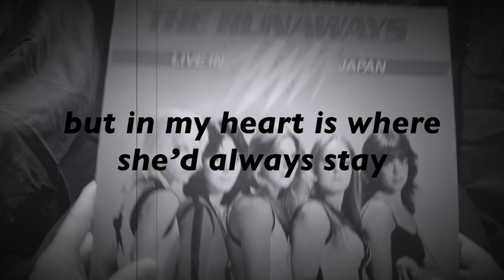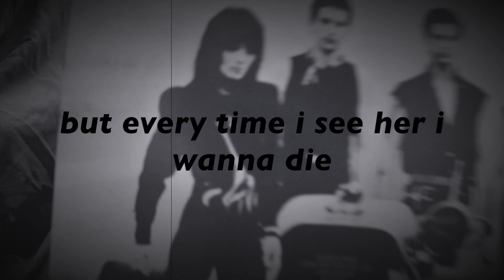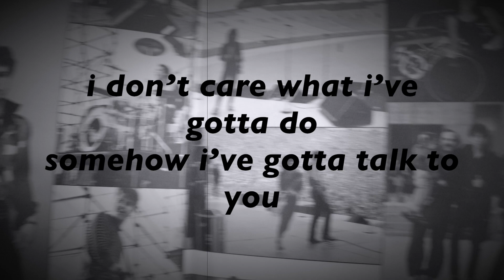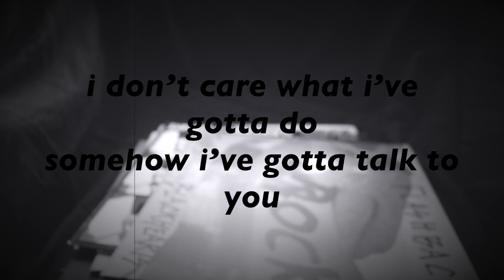Night Sabers - JOAN (Lyric Video)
Who doesn’t love Joan Jett?  “JOAN” is our tribute to one of rock n roll’s greatest ever.

New Night Sabers LP coming soon.